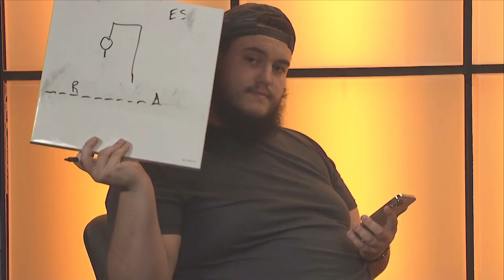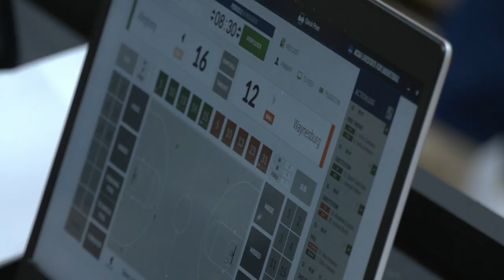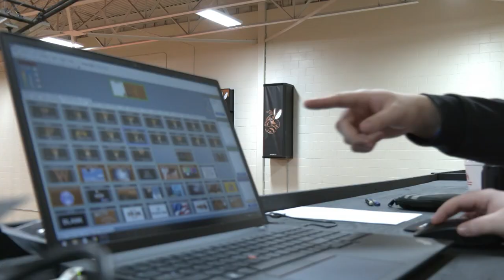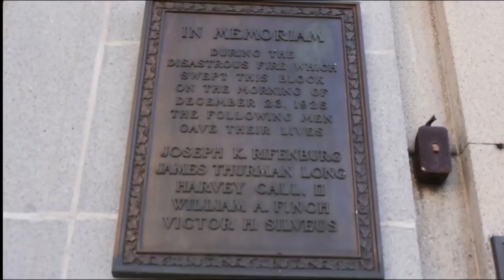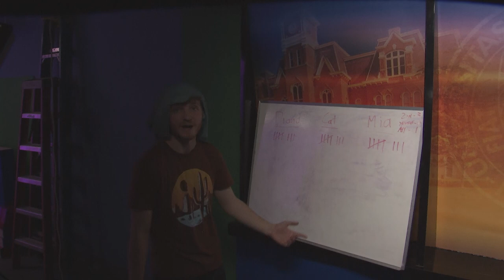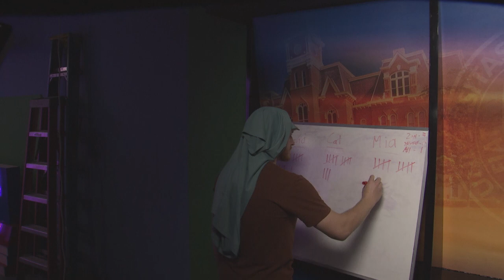The Buzz Episode 11 Ladies Edition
Join Mia Henkins, Diana Hernandez and Cat Taylor for the first all female panel this year! They will discuss being a woman in The Department of Communication, top five things in life and another new game called Blank State!